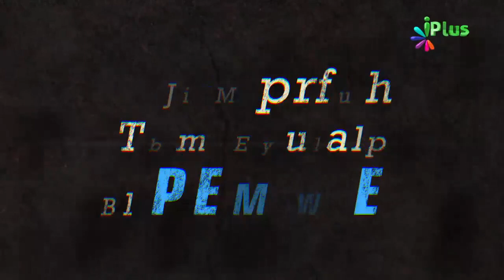Ibadat Kise Kehte Hain Aur Ibadat Ki Qismein By Zaid Patel